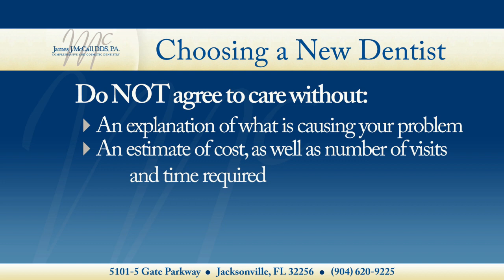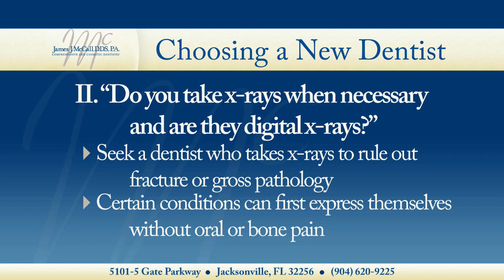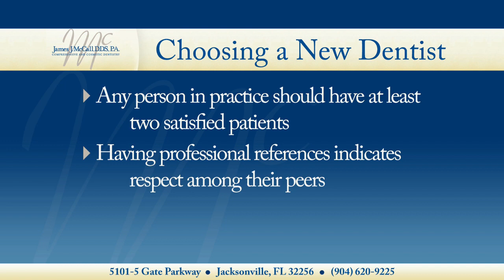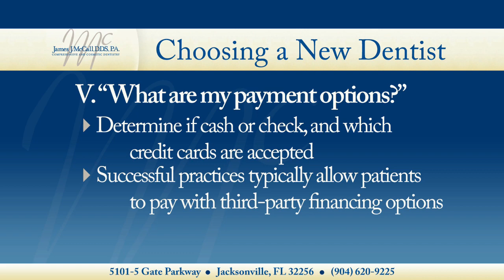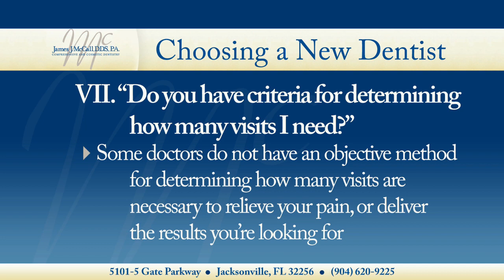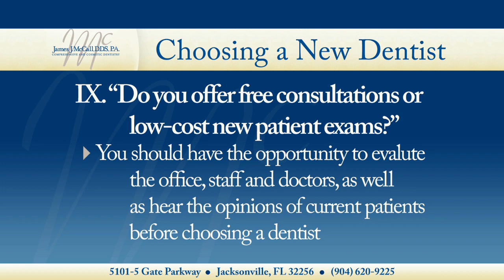Dr. James McCall - Choosing a New Dentist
At the office of Dr. McCall, Cosmetic Dentist in Jacksonville, FL, you will be treated to a relaxing spa like experience during your visit. Patients are greeted with snacks and beverages, calming treatments and entertainment options during procedures. Dr. McCall takes care of your families dental needs like CEREC one day crowns, Routine Cleanings, Invisalign consultations and more as you truly enjoy your visit to the dentist. Dr. McCall is also dedicated to educating the public on dental care.  This video covers the most important questions to ask when choosing a new dentist.